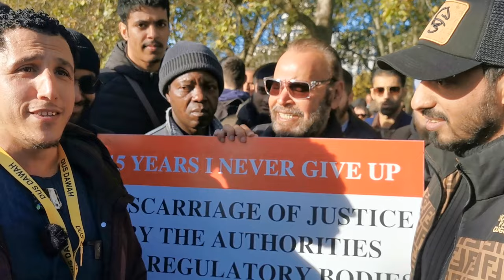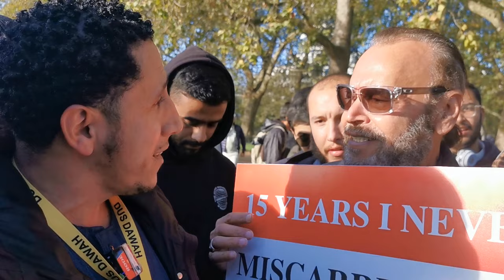People get confused! Shamsi | Emotional Arabic Mixed | SPEAKERS CORNER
About Palestine..